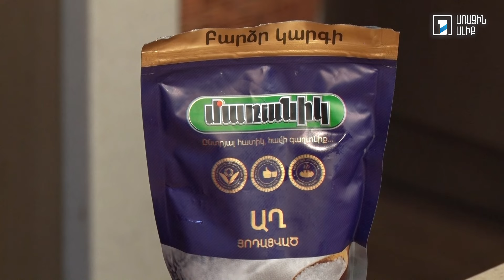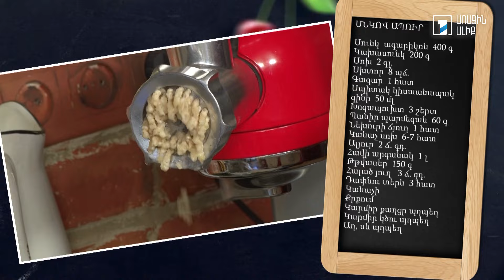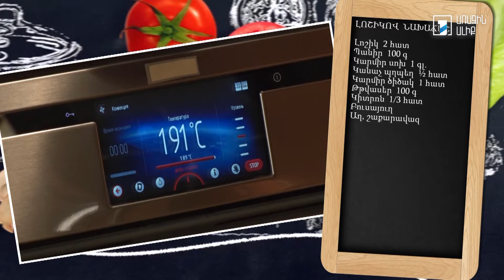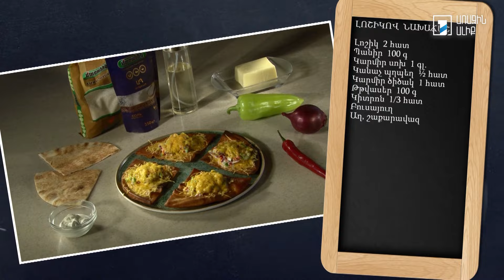Պատրաստենք միասին. Սնկով ապուր